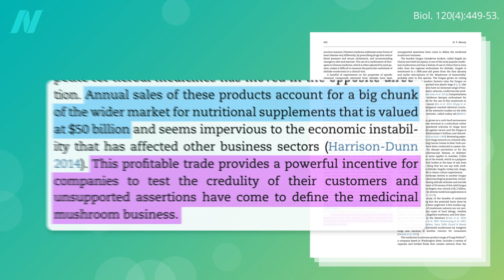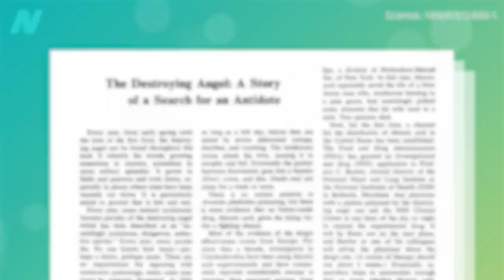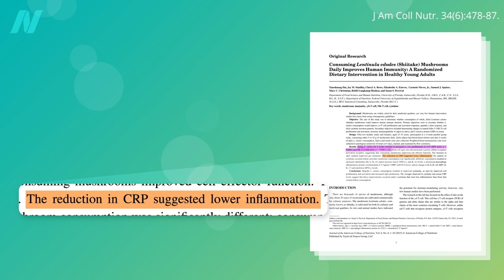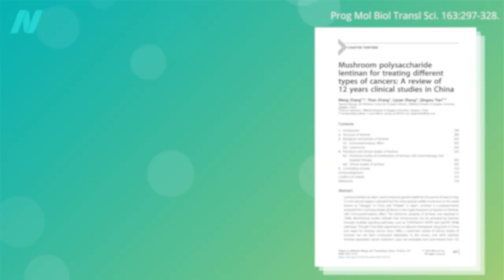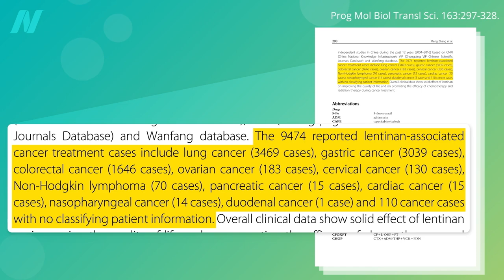Medicinal Mushrooms for Cancer Survival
Cancer-fighting mushrooms: Did the five randomized controlled trials of reishi mushrooms in cancer patients show benefits in terms of tumor response rate, survival time, or quality of life?

For more on mushrooms, see Breast Cancer vs. Mushrooms and Is It Safe to Eat Raw Mushrooms?

Have a question about this video? and someone on the NutritionFacts.org team will try to answer it.

Want to get a list of links to all the scientific sources used in this video? You’ll also find a transcript and acknowledgements for the video, my blog and speaking tour schedule, and an easy way to search (by translated language even) through our videos spanning more than 2,000 health topics.